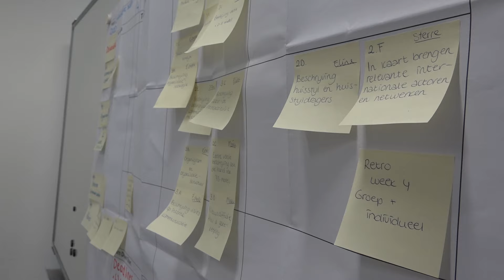Opleiding Communicatie, jaar 2 - semester 1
Dit filmpje laat zien wat er zoal aan bod komt in het eerste semester van het tweede studiejaar.